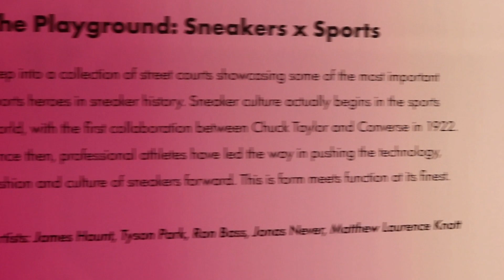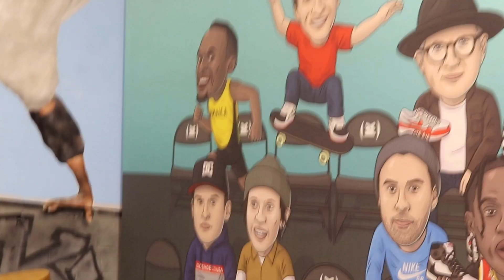Sneakertopia LA VLOG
Hey ya'll! This Fall quarter has been beyond stressssful! I graduate in 2 quarters. I honestly can't believe it! I try my best to engage in activities that support my mental health, so that I don't go crazy! I loveee sneakers, so of course when a sneaker pop-up came to LA I had to attend. It also helped that the tickets were discounted as well. I hope you enjoy this vlog!